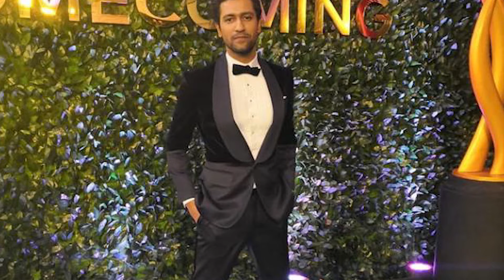21 Things You Didn't Know About Vicky Kaushal | Sardar Udham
Vicky Kaushal is one of the most promising actors of Bollywood who impressed critics and audiences with his film 'Masaan'. Vicky Kaushal — synonymous with talent has marked his place in Bollywood. His film 'Masaan' left everyone mesmerized by his excellent performance. If that was not enough — he even surprised everyone with his portrayal of a negative character in ' Raman Raghav 2.0 '. Looking at where his career graph will be headed, it won't be long until Vicky is rightfully termed as the next big name in Bollywood. He has proved his acting mettle with a series of spectacular films such as Masaan, URI, Raazi, Manmarziyaan, and more. here are interesting facts about the actor.
Here are a few things you didn't know about Vicky Kaushal...